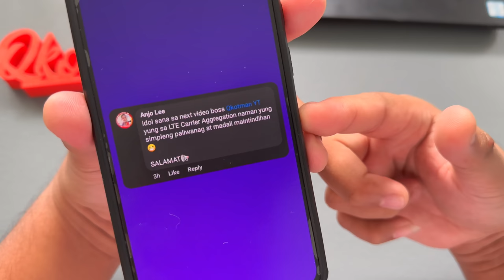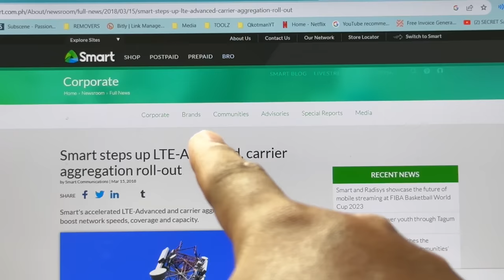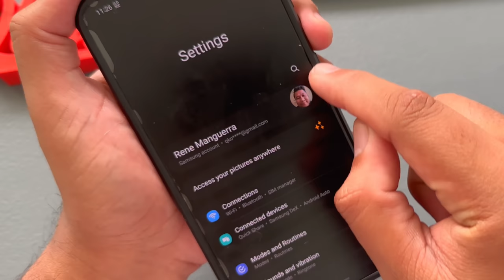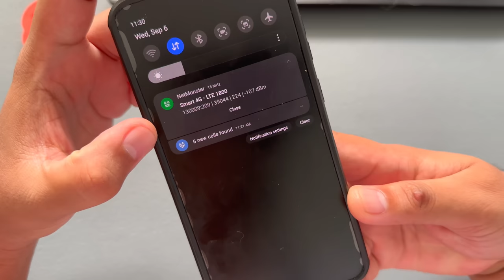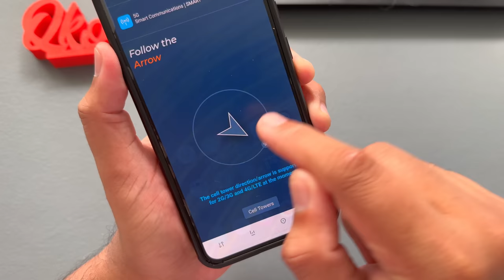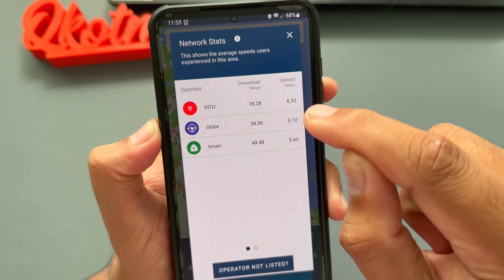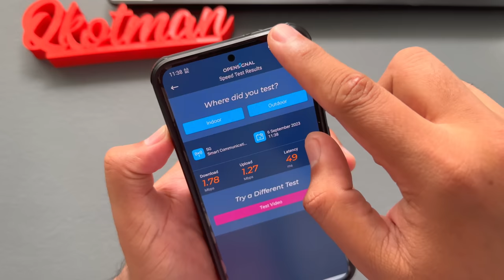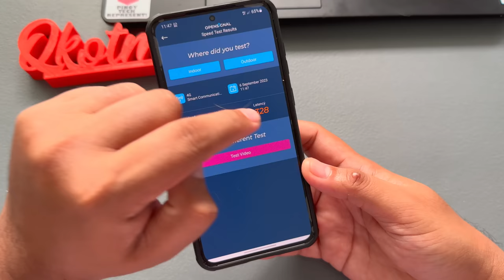Ano ang Carrier Aggregation at Konting Boost ng Mobile Data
Ano ba ang Carrier Aggregation at paano ito nakakatulong para mapabilis ang mobile data speed ng smartphones natin.

REFERENCES:
CARRIER AGGREGATION:

CHECK iPHONE for CA:
Dial *3001#12345#* and call